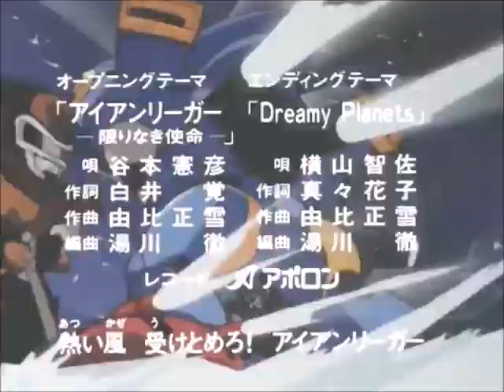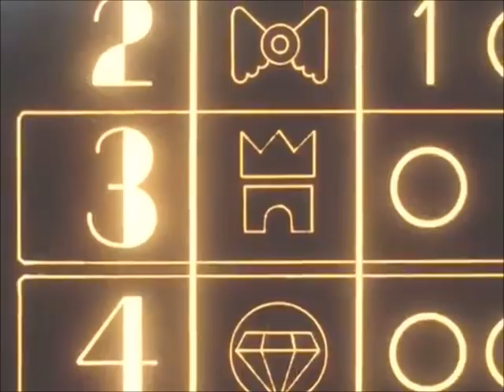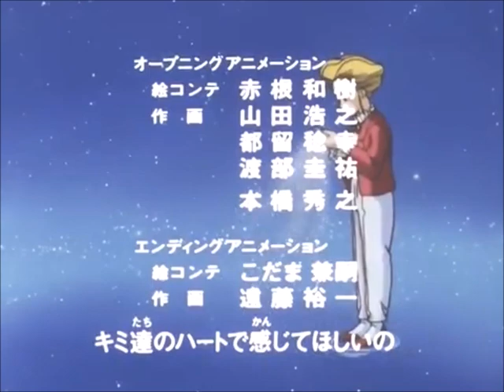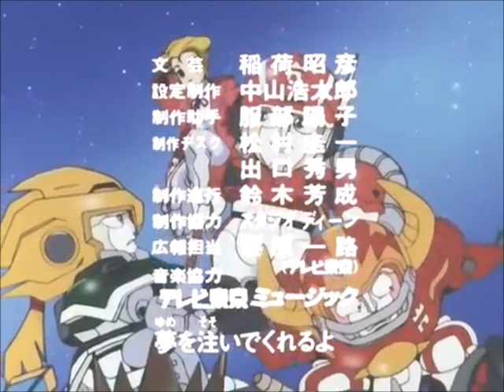動漫-疾風10+11-瑪琳艾斯的秘密+球場上的苦戰 (粵語配音 疾風無敵銀堡壘)